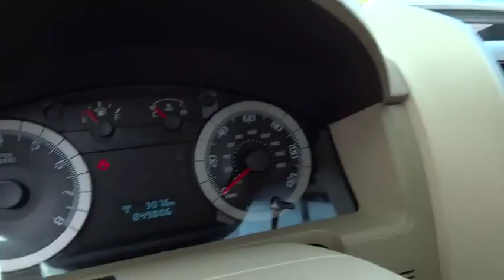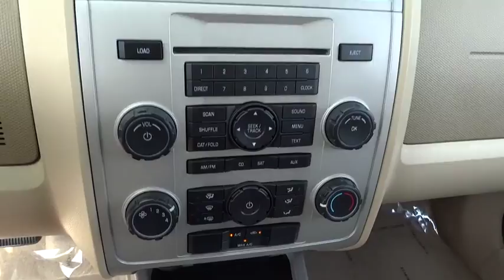2008 Ford Escape Beckley WV, Charleston WV, Roanoke VA, Lewisburg, WV, Covington VA, N8711A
2008 Ford Escape

Colonial Ford
1446 N Jefferson St